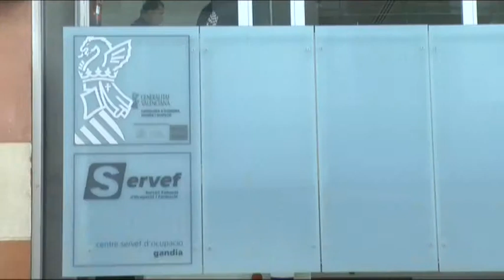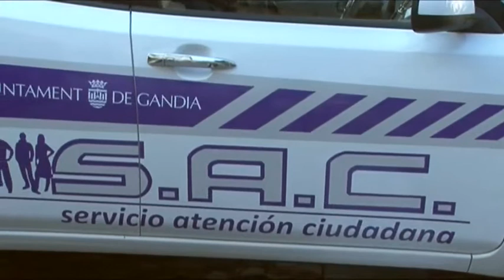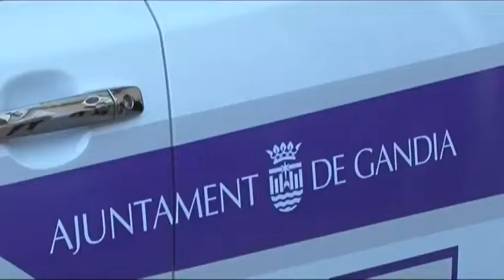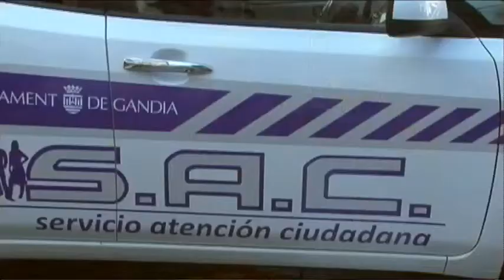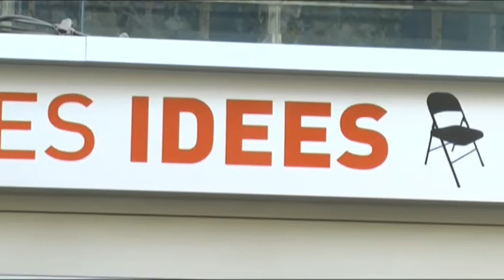2015 01 16 LA CAFETERA EXPRESS